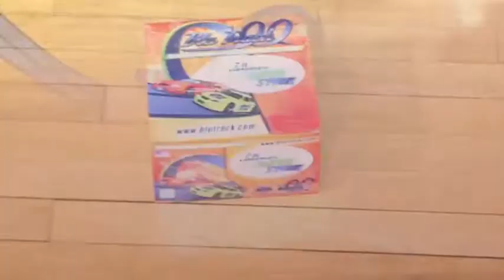sprint Strip 2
Introducing Sprint Strip to the BluTrack line.